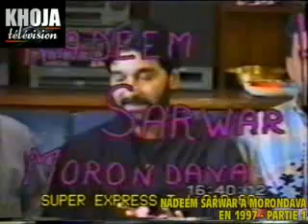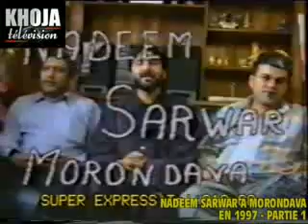03v Nadeem Sarwar Morondava 1997 1